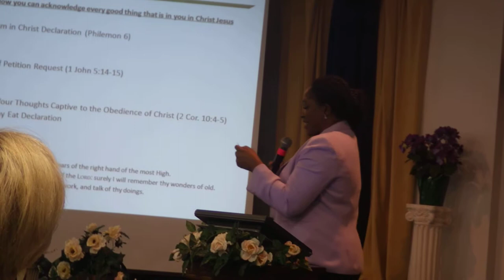Book of remembrance and Health Affirmations - Felicia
Minister teaching here is Felicia of Spirit of Prophecy Church Dallas
Local Church

Proverbs 3:12 For whom the Lord loveth he correcteth; even as a father the son in whom he delighteth. God will work on us all our lives even pastors, prophets, etc. Once he corrects one thing on you He starts on the next thing because He compares you to His Son not the old you, so if He isn't correcting you & ignoring you and just letting you run wild something is wrong. No one has it all figured out, we are all flawed works in progress & only the arrogant fear & get offended by correction.

Daily Preparation Prayer

Dear Heavenly Father, I come to you in the name of Jesus. I ask forgiveness of my sins, the sins of my family, my work, my ministry, and the sins of my father and forefathers. I remit their sins and wash them in the blood of Jesus.

I ask for a 7 fold portion of the armor of God, and for my back the armor.

I put on my full armor of God, the Helmet of Salvation, my Righteous Breast Plate, my Girdle of Truth, and my Shield of Faith. I have the Sword of the Spirit, my Gospel Feet Shod, I am standing on Your Word, the Word of God.

I plead the Blood of Jesus over my spirit, soul, and body, over my health, mind, conscious, sub-conscious and subliminal areas, and all communication coming to, from, around, and concerning me.

I ask Lord of Hosts to place your ministering, guardian, and protecting Angels all around me, my family, my ministry, and loved ones.

Lord bless us indeed, enlarge our coasts, keep us from evil and doing evil.

Help us walk in your agape love of joy, peace, long suffering, gentleness, goodness, faith, meekness and temperance.

Lead us not into temptation, and deliver us from evil, in the precious name of Jesus I pray.